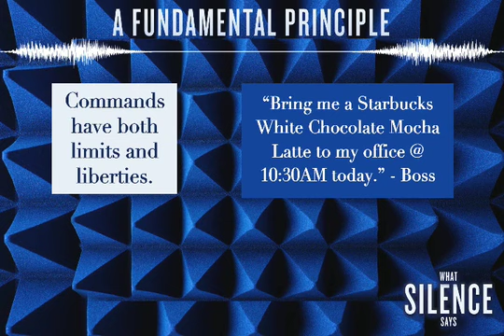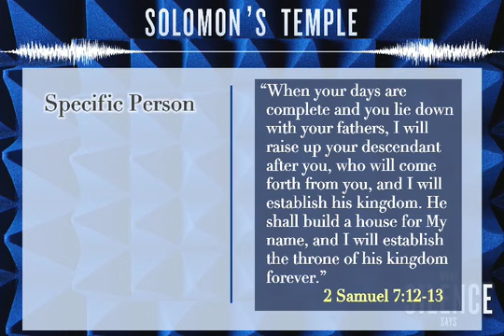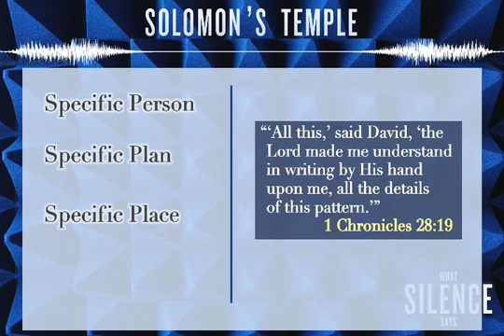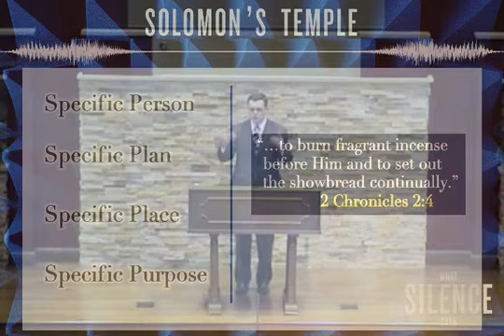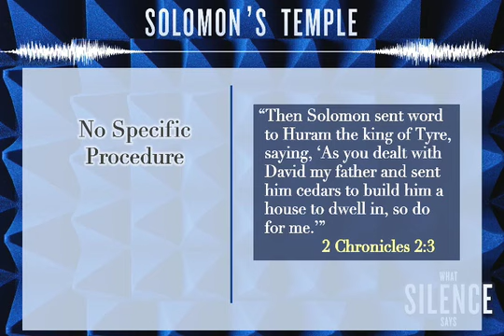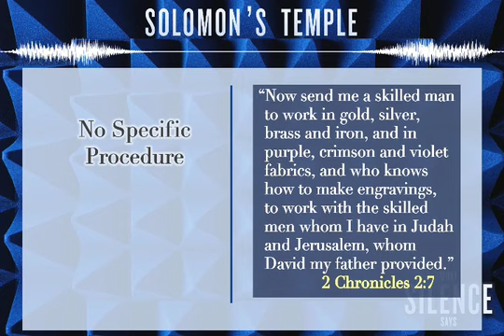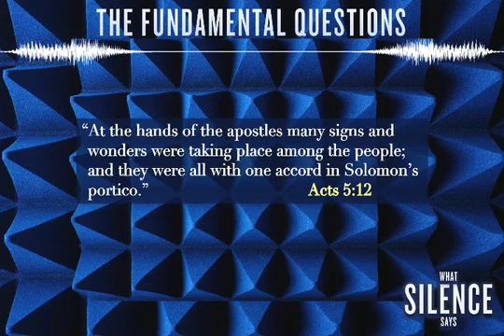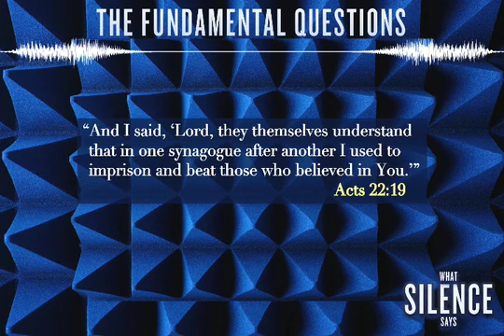Limits And Liberties (Jonathan Banning) 2020-02-23